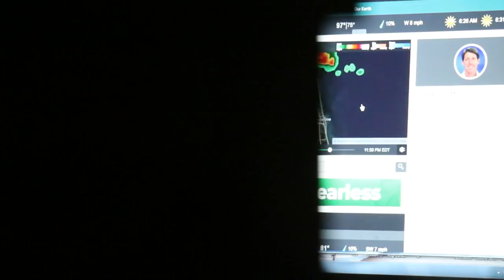FILMING THE LAST GODZILLA FAN-FILM!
I explain what I will be doing for G-Fest 2019, the godzilla convention is not too far in terms of days. I also commemorate Richard Manzo.
I go back in the set bins to find old props that influenced numerous of my film projects.